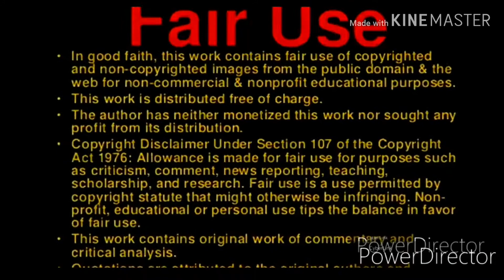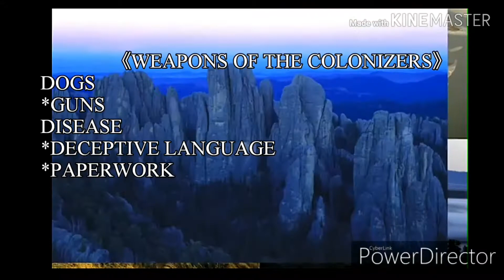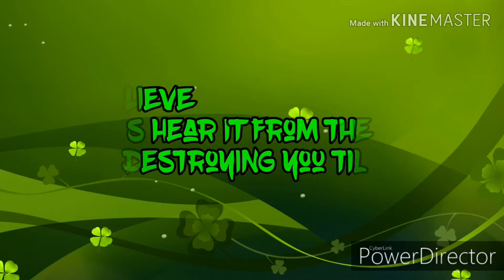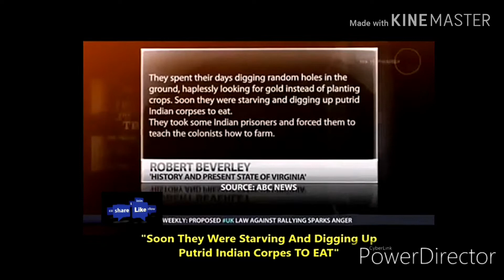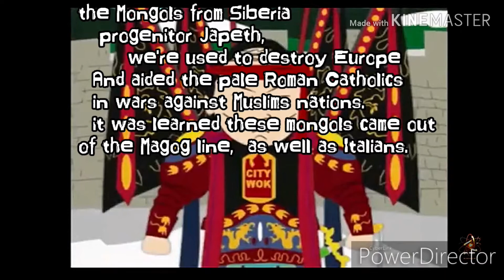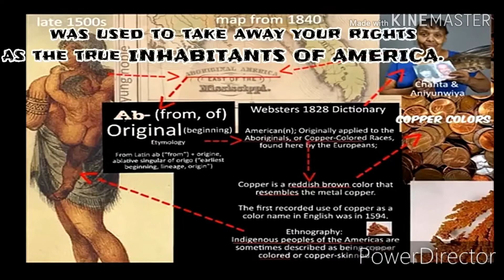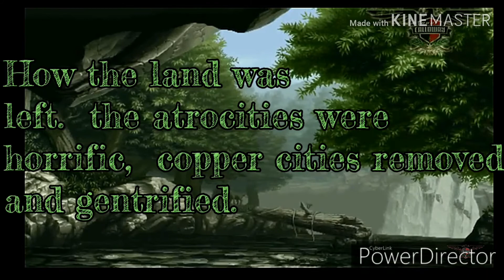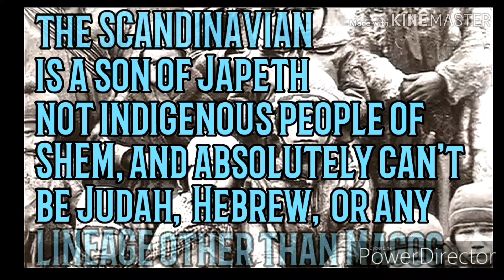(4k•)American Indigenous.The Commencement pt 1. ( 1440dpi version )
Re- upload of the original pt 1
Description of the atrocities done to the ancestors of the so CALLED BLACK Americans, TURTLE ISLAND was home to the HEBREW ppl, and the HEATHANS want to usurp the most high with their savior, and discard the chosen ppl of the MOST HIGH.

ℹ The (Indo Euro] has completely annihilated peace and Tranquility everywhere he has gone and this is not exclusive to America,the main reason so/called black ppl feel the way the feel hrowing up, to work, and feel unfulfilled in everway is due to the restructuring of his/her American LANDSCAPE. On this chapter we investigate what proceeded these events that are taking place now in America, and you will LEARN exactly what we've been up against as multi generational beings rule our lives thru TREACHERY DECEIT , RAPE, and of course MURDER. TO PREVENT THIS FROM BEING LEARNED ANDUSED AGAINST THE HEATHAN, HE HAS PREPARED PAPERWORK INTHE FORM OF LAWS, IN WHICH THIS STRUCTURE WAS STOLEN FRM INDIGENOUS ppl, and now used to make us as the HEATHAN would say QUOTE " the gorilla in the cage". UNQUOTE.
WAKE U.❗

ℹ
VOTING☐☑☒= A SCAM
COVID 19 = POLITICAL SCAM, AND DEPOPULATION AGENDA.

B.E.T. = THE GAY, HOMOSEXUALITY AGENDA, INDOCTRINATION AGENDA,
EUGENICS = DESTROY THE MINDS OF THE COPPER COLORED INDIGENOUS PEOPLES OF AMERICA, mindsets only, 300YR OF THIS HAS ALREADY TAKEN PLACE, honestly do you truly love and trust your brother, THERE'S A REASON FOR THIS.

OF 🚫DEBT/🛇PRISONS 🚷CONNECTION

Part 3 of a series of videos that will tell you exactly who these 🐐 people are that came here that are still here and continue to destroy you. So -CALLED black ppl.

Federal reserve is the BACKBONE
of this SCENARIO of your life compared to GOVT, its always been you alone FIGHTING
LEGION OF THUGS IN SUITS.
on buildings🏛 pillars mean something
Like 6🏛PILLARS  on a building means ENFORCERS. 🚓🚔🚁

8 🏛PILLARS on a building means EXECUTIVES/ CONTROLLERS. 🗣 👤👥

🏛The Federal 🗺 Reserve:🏛 The Biggest Scam In History.

ℹThe Federal Reserve is no more "Federal" than Federal Express.

ℹThe Federal Reserve is a private company of bankers with twelve branch banks that have been confiscating our money for almost a hundred years.

ℹThe Federal Reserve is NOT part of the United States Government., however, it is arguably considered a quasi-governmental agency.

ℹPay attention now, you're about to read about the biggest and most successful scam in History:

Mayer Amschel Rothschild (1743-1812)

"Let me issue and control a nation's money, and I care not who writes its laws" ---Mayer Amschel Rothschild

It was Alexander Hamilton who lobbied for the first private Federal Bank, and in 1789 Congress chartered the bank.

ℹThomas Jefferson was adamantly opposed to the idea of a privately owned federal bank and said " I sincerely believe the banking institutions having the issuing power of money are more dangerous to liberty than standing armies".

ℹIn 1811, under President James Madison, Vice President George Clinton broke the tied vote in congress to cast the bankers out refusing to renew the charter for the bankers. Unfortunatly it was President Madison who proposed a second United States privately owned Central bank and it came into existence in 1816.

ℹHowever, in 1836 President Jackson, overriding Congress, closed it commenting, "The bold effort the present bank had made to control the government are but premonitions of the fate that await the American people should they be deluded into a perpetuation of this institution or the establishment of another like it." (we now have another one like it)

ℹAndrew Jackson also said, when speaking to the bankers: "You are a den of vipers and thieves. I intend to rout you out, and by the eternal God I will rout you out."

The first two Federal Reserve Systems lasted about 20 years each and we are now almost a hundred years into the third one.

ℹThe year is now 1913, the year after Woodrow Wilson was elected president of the United States. Prior to his election he needed financial support to pay for his campaign, so he reluctantly agreed, that if elected, he would sign the Federal Reserve Act, in return for that financial support.

ℹIn December 1913 while many members of Congress were home for Christmas, the Federal Reserve Act was rammed through Congress and was later signed by President Wilson. At a later date, Wilson admitted with remorse, when referring to the Fed. "I have unwittingly ruined my country".

Now comes the INCOME TAX:

ℹWe didn't have nor did we need an income tax until we got the bankers back. The income tax was only needed to pay interest to the bankers for our money that they loan to our government. Yes, you read that right, the Fed, mostly on paper and computer, creates m